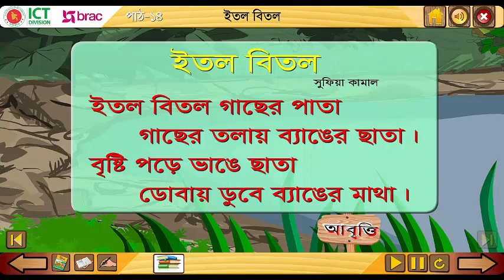ছড়া । ইতল বিতল। দেখি ও বলি।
প্রথম শ্রেণি | আমার বাংলা বই | পাঠ - ১৪ |

শোনাঃ
ছড়া শুনে আনন্দ লাভ করবে ও তার অভিব্যক্তি প্রকাশ করবে।

বলাঃ
পাঠ্য বইয়ের ছড়া স্পষ্ঠভাবে বলতে পারবে।